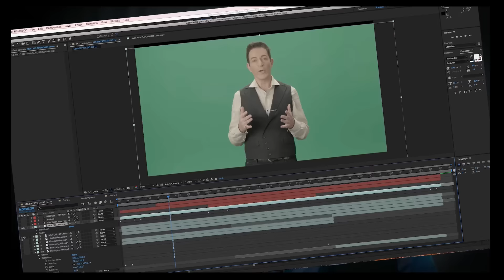Online Level I: Some exciting moments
Have unlimited access to 8 captivating hours of content and one-on-one interaction with me at your own pace, on any device, anywhere in the world!